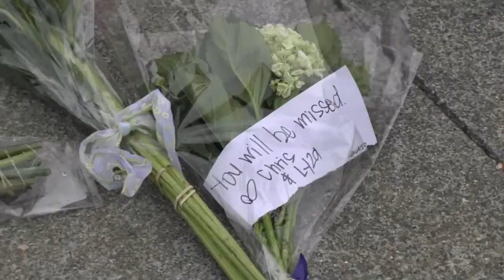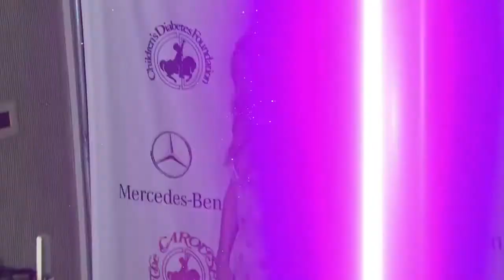Den Tod schon geahnt? Darum sind Robin Williams' Kinder so stark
Den Tod geahnt? Deshalb wirken Robin Williams' Kinder so stark; Schauspiel-Lehrerin verrät: So ist Bachelorette Anna, wenn sie WIRKLICH verliebt ist; Nicky Hilton verlobt: Darum hat sie mehr Liebesglück als Paris; Fiona Erdmann tätowiert jetzt selbst